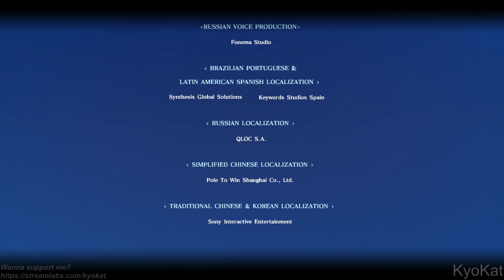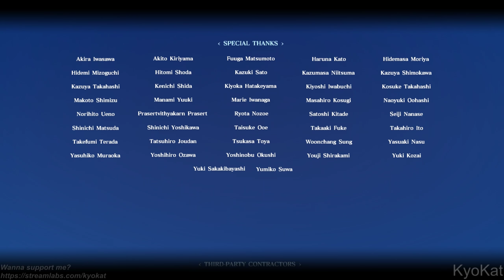Final Fantasy XV x Terra Wars Collaboration Full Event Eroder Complete (FFXV x TW)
Game: Final Fantasy XV Gameplay
Resolution: 1920x1080
Settings: Normal

Audio: English en-us
Subtitle / Legenda: Português Brasileiro pt-br

Wanna Help my Channel? :)

A Special Collaboration with TERRA WARS is now live. Play through a brand-new sidequest and listen to some new music from the game on FFXV

+ PC: Acer Aspire GX-783-BR13
+ CPU: Intel Core i7 7700 @ 3.60GHz (Kaby Lake)
+ GPU: NVIDIA GeForce GTX 1060 6GB GDDR5 (PNY)
+ Motherboard: ACER Aspire GX-783 (U3E1)
+ RAM: 16,0GB (2x8) Dual-Channel @ 1200MHz
+ Storage: Hybrid 1TB + 8GB Seagate (SATA)
+ System: Windows 10 Home 64-bit